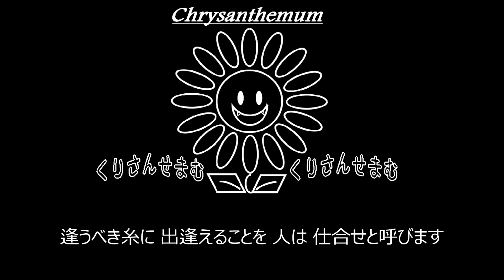【S】中島 みゆき「糸」制作してみた。